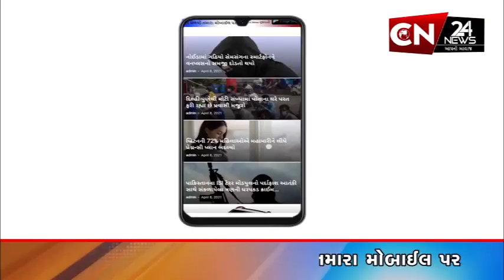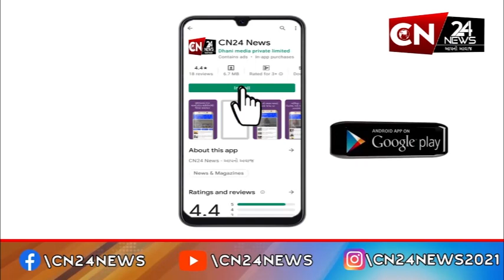બાલાસિનોર : ગૌ માંસ નું વેચાણ કરનાર 2 ઈસમો ઝડપાયા